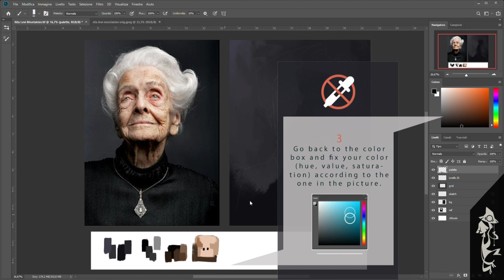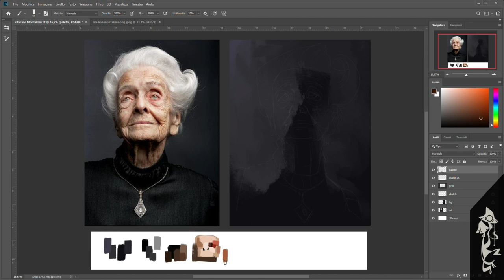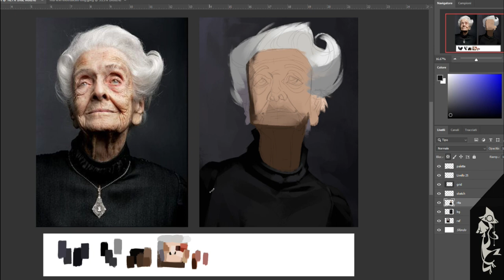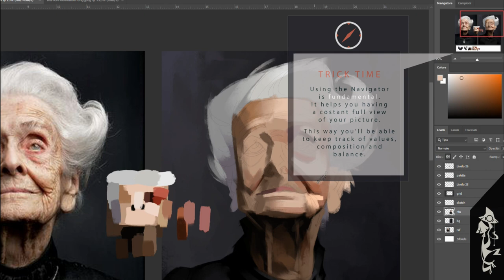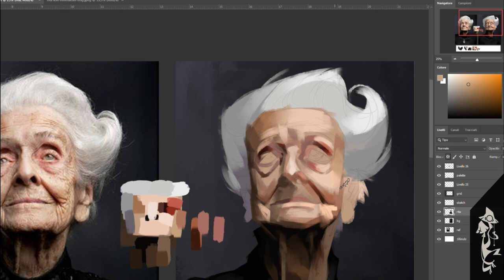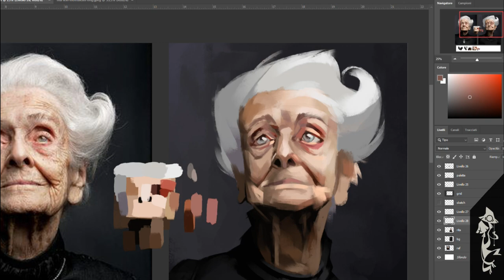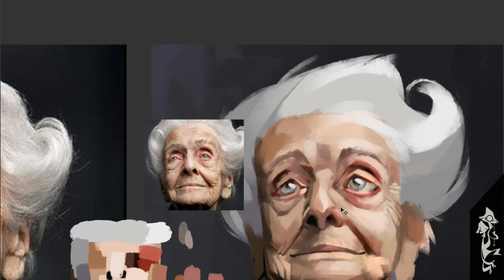Speedpainting_Rita Levi Montalcini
Whole speedpainting process of one of my painting exercises.
Model: Rita Levi Montalcini.
Time: 75'